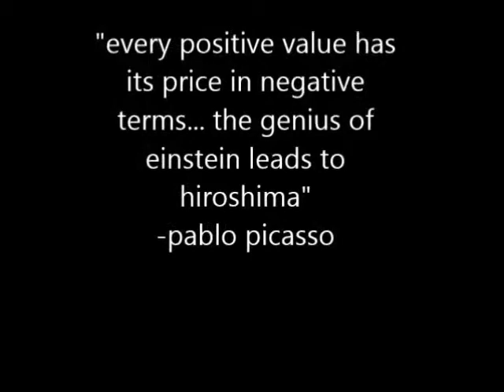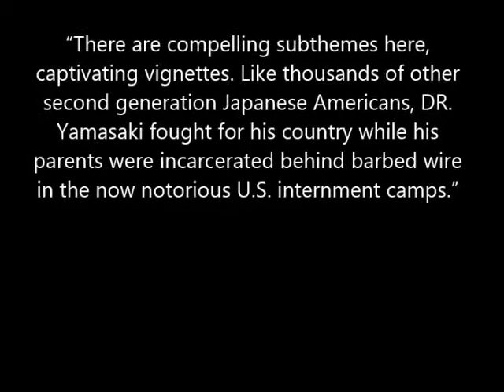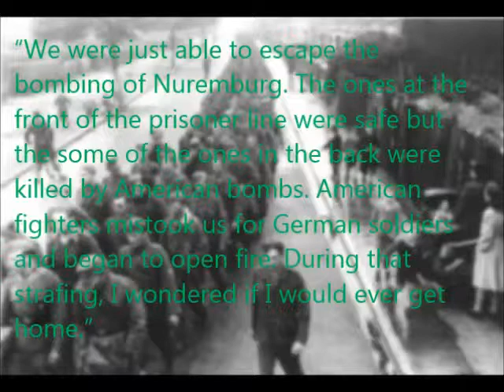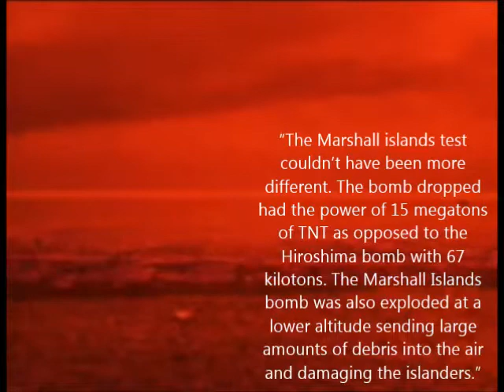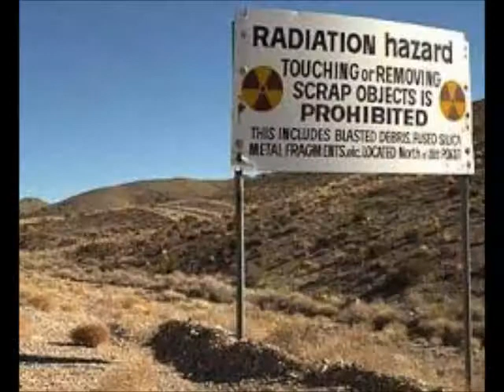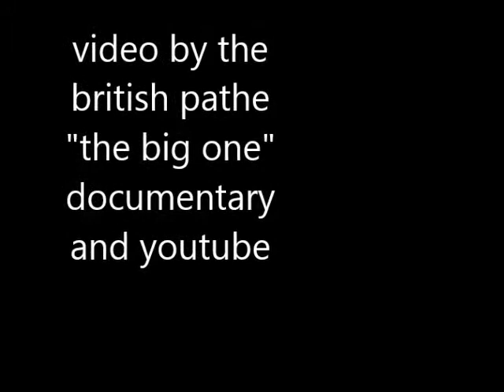children of the atomic bomb english project